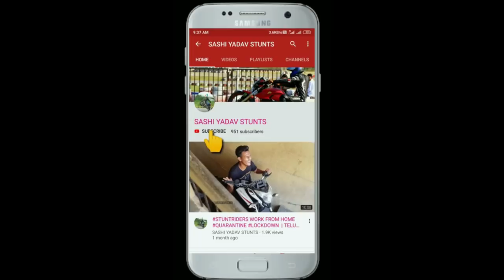STUNT SHOW AT MALLA REDDY ENGINEERING COLLEGE HYDERABAD SASHIYADAVSTUNTS STUNT VLOG TAMADA MEDIA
HELO EVERYONE THIS IS SASHI YADAV STUNTS AFTER TWO YEARS WE DID STUNT SHOW IN MALLA REDDY  ENGINEERING COLLEGE